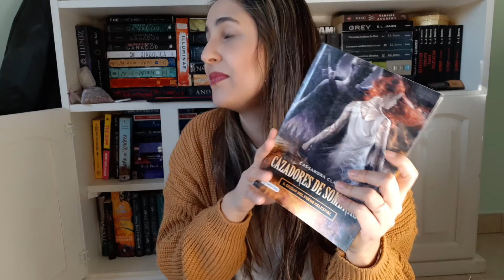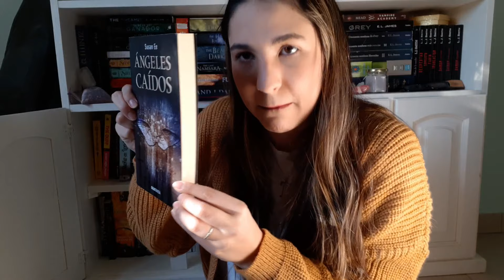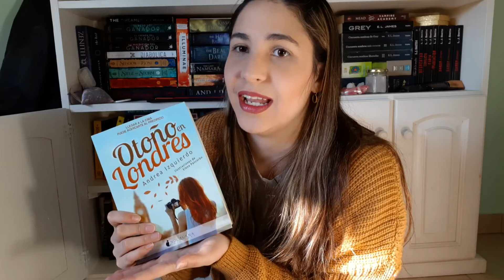¿Lograré completar tres maratones? TBR JULIO 2019 / LadyReader - Booktube Argentina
¿Qué sería de mi canal si de vez en cuando no les trajera videos sobre lo que quiero leer y que más probable que no lo consiga? Acá les traigo un TBR de los libros que quiero leer durante el mes de Julio. Espero que les guste y sufran conmigo :)